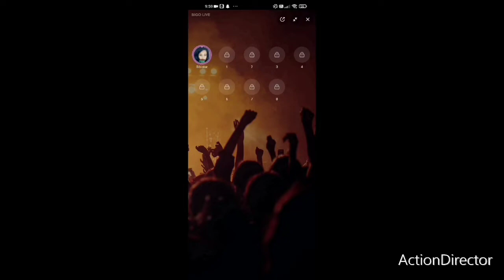parle du jugement qui l'attend pour violence sur son enfants et son ex femme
le frère de Anaïs korkmaz saint Etienne